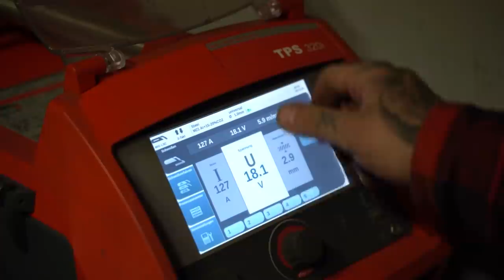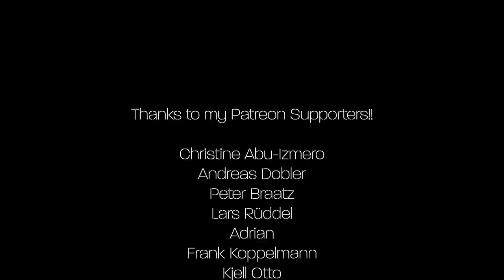Industrial TV bench | Heavy duty build the easy way!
One more furniture for my home... Love this style, what do you think??

~My Partners~